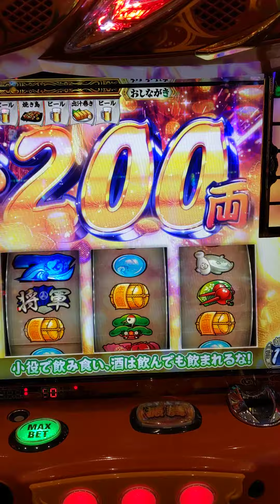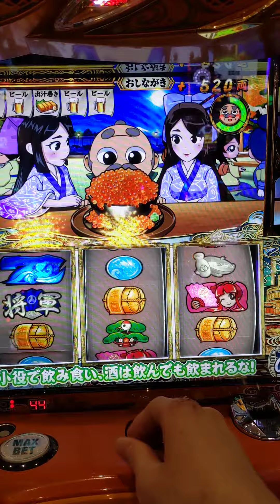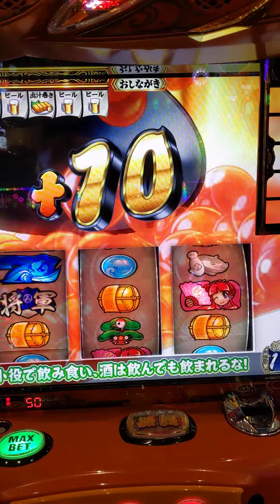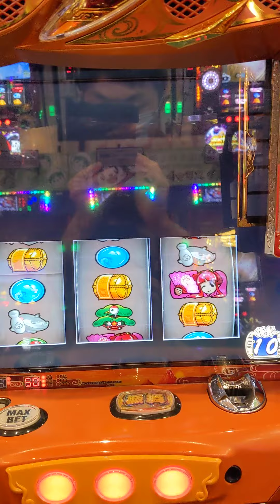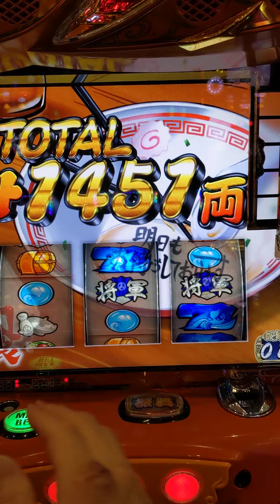超神回ついに壊れたー吉宗激レア ぜひ見てくれ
スロット動画リクエスト募集中